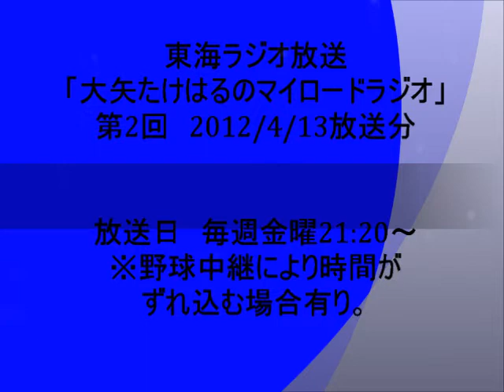第2回東海ﾗｼﾞｵ「大矢たけはるのﾏｲﾛｰﾄﾞﾗｼﾞｵ」4/13放送分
名古屋出身ｼﾝｶﾞｰｿﾝｸﾞﾗｲﾀｰ大矢たけはる
東海ﾗｼﾞｵﾚｷﾞｭﾗｰ番組「大矢たけはるのﾏｲﾛｰﾄﾞﾗｼﾞｵ」
第2回2012/4/13放送分。
OP曲：どえらい街　O.A曲：前へならえ　END曲：テガミウタ～ありがとうが言いたくて～